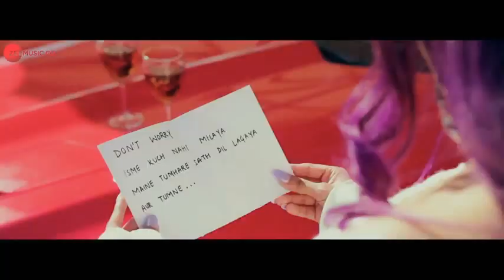Dil_Laya_Dimaag_Laya_-_Sunny,_Anam_&_Aadil_|_Stebin_Ben_|_Sunny_Inder_|_Kumaar_|_Zee_Music_Originals